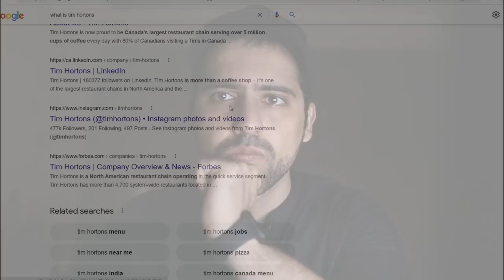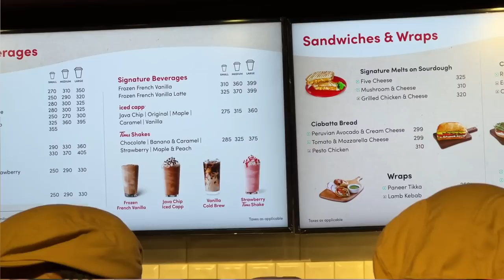Tim Hortons Vs Starbucks || Rs 1000 at Tim's Vs 1000 at Starbucks || International Coffee Battle 🍦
*Ps- this video was shot before Navratri*

Happy Eating ♥️

*NO CONTENT REPOST*